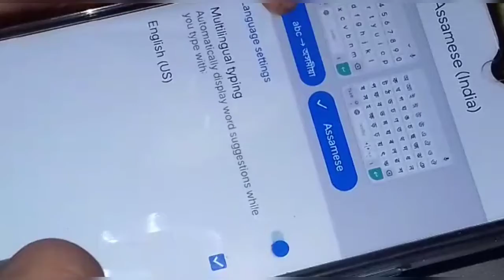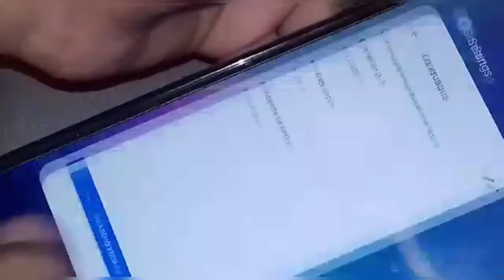How to change languge in VivoY20 phone